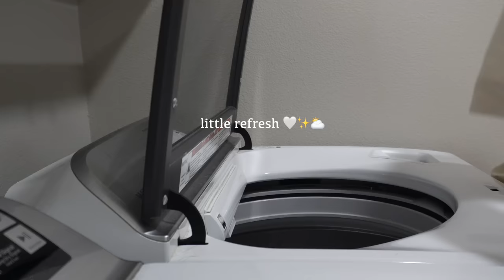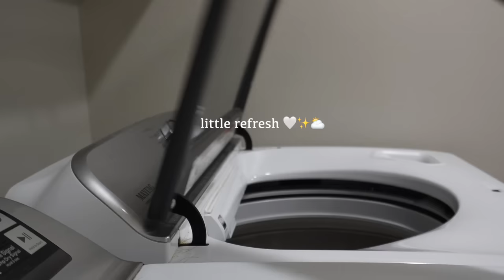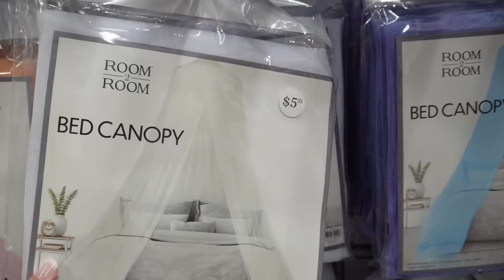WEEKLY VLOG: in my business woman era, feeling stuck, protein pasta, caffeine break & more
age: 25
aries queen
currently living in: los angeles, ca
birthplace: honolulu, hi
camera: sony zv-10
editing software: final cut pro